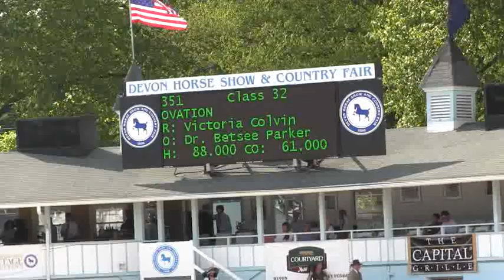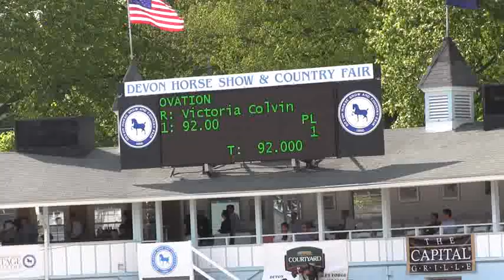Video of OVATION ridden by VICTORIA COLVIN from ShowNet!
OVATION ridden by VICTORIA COLVIN at Devon Jr Week.  This round is from class 32, $2000 SMALL JUNIOR HUNTER 15 & U  O/F and finished 1 of 19.